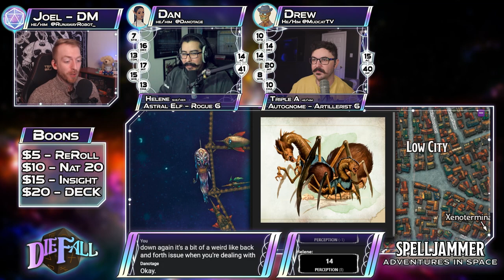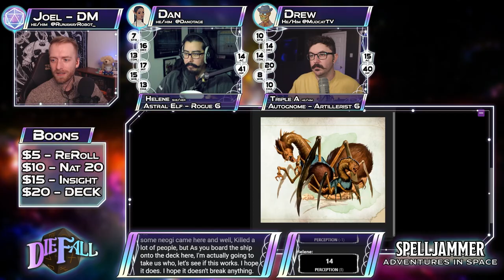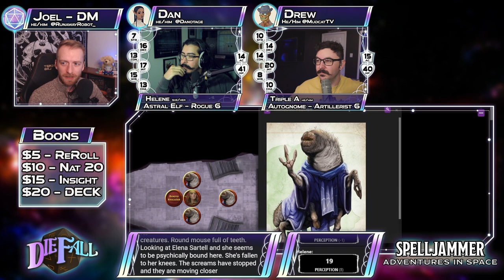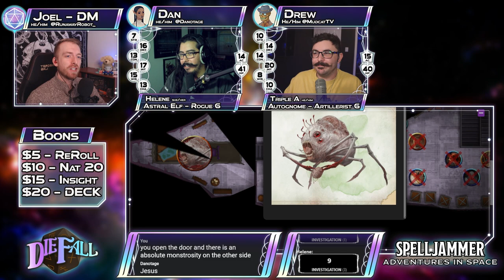THE DERELICT || Dungeons & Dragons Spelljammer One-Shot [DnD 5e]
This episode is a little backstory dive in to how Triple A and Helene met! Regular campaign to pick back up next week.

Played in Dungeons & Dragons 5th Edition, let's go to SPACE!

If you enjoy this content, head over there and catch the show live!
Latest schedule available on Discord!